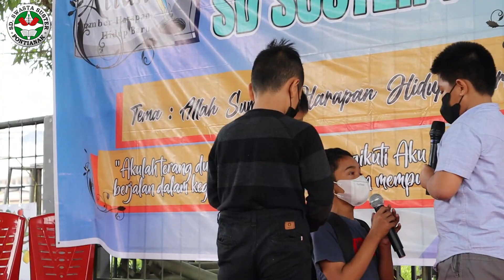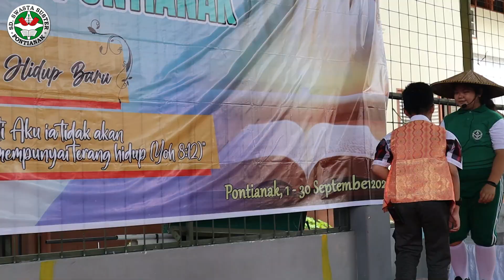Penutupan BKSN 2022 SD Suster Pontianak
Penutupan kegiatan BKSN 2022 SD Suster Pontianak dilakukan pada hari Kamis, 29 September 2022.